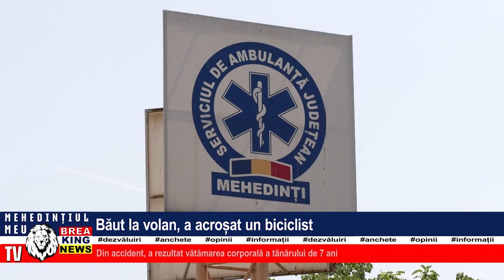BĂUT LA VOLAN, A ACROȘAT UN BICICLIST